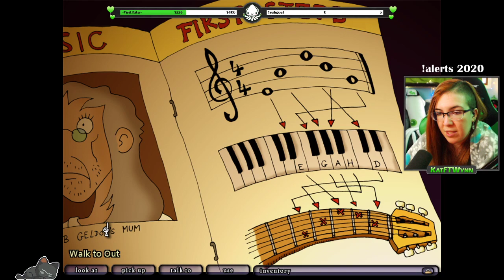Edna & Harvey: The Breakout - ESCAPING & BOTH ENDINGS ~Patreon Pick: Part 5~ (Point & Click Game)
Edna & Harvey: The Breakout is a point & click adventure game where you accompany young Edna and her talking stuffed bunny Harvey on a whacky attempt to escape from her padded cell. Experience a bizarre journey all across the insane asylum and far beyond its brick walls. This game was requested by tenebrismax for their Patron Pick! :D I finished it on stream already but now I'm uploading it here~
Here's part 5 of my playthrough where we FINALLY escape the asylum with our friends, have a detour at the church, then make our way back home to figure out the truth of what happened and we get both endings! Not sure if bad or good but both :D Hope you guys enjoyed!

Here's where I stream and where you can follow me~

98% of the art on my channel is done by me :D